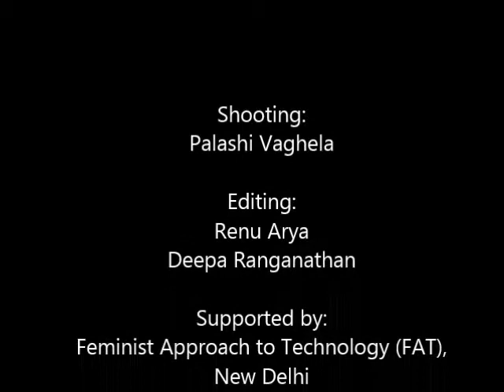FAT's First Convocation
FAT recently decided to host a small convocation ceremony to facilitate and celebrate girls' memorable association with us by awarding them certificates of appreciation on completion of their one-year training with us. Parents and family members also attended the event. There was laughter; there were group hugs; there were theatrical performances. Watch this video to relive the experience.